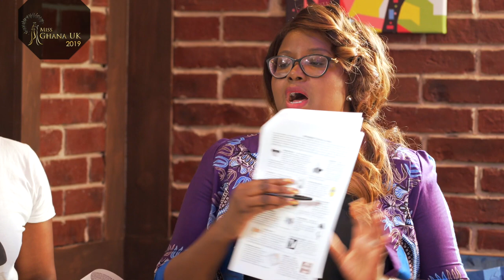Miss Ghana UK 2019 - MENTAL HEALTH SESSION